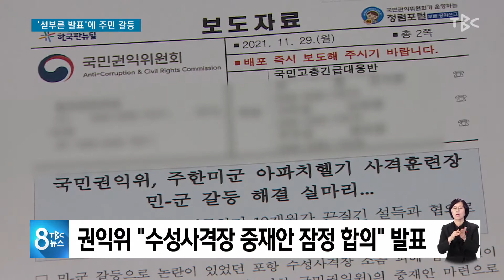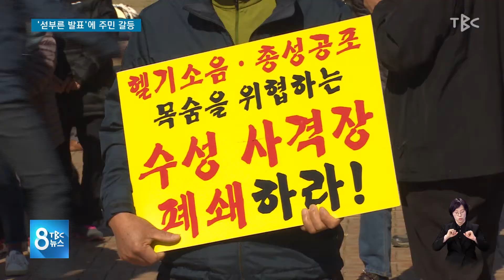섣부른 발표에 주민 갈등 211207 [TBC-띠비띠]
주민 의견 수렴 없이 중재안 합의 발표